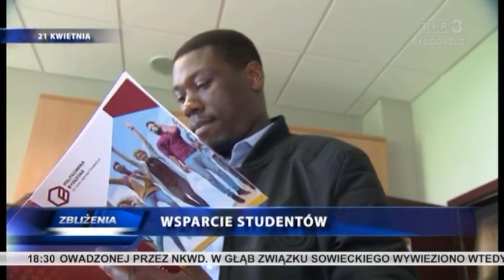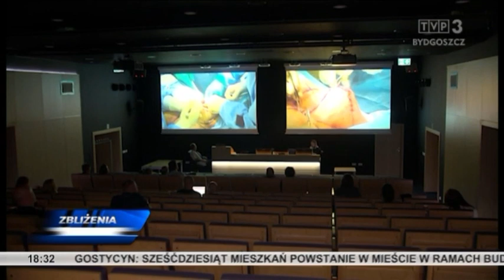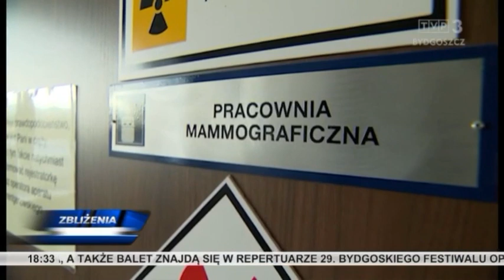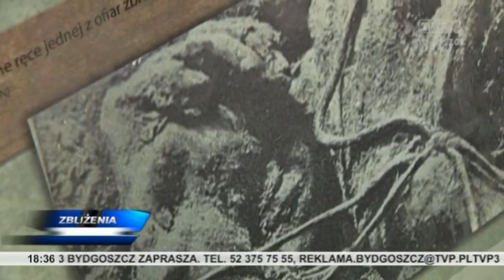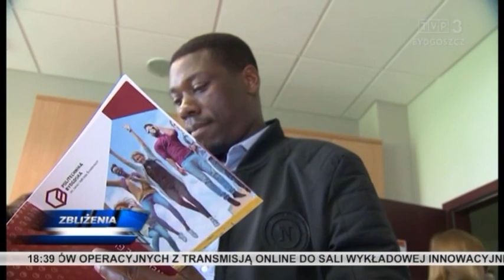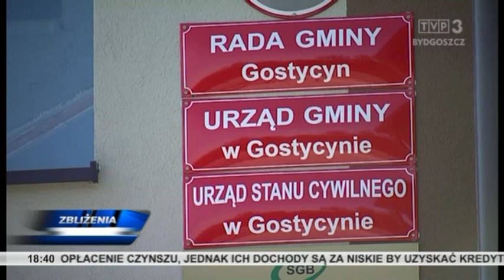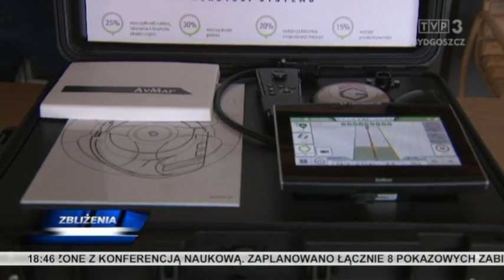Zbliżenia TVP3 Bydgoszcz 21.04.2023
TEMATY DNIA: Rak piersi nie musi oznaczać wyroku. Rocznica wywozu Polaków na Sybir. Międzynarodowa współpraca na bydgoskiej politechnice. Wybitny naukowiec Jan Czochralski "powrócił" do Kcyni. Godziny zostały do początku 29. Festiwalu Operowego w Bydgoszczy